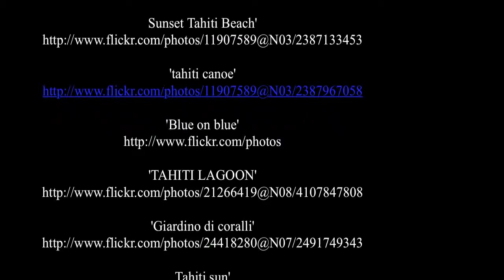Tahiti Travel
Tahiti  Travel - Tahiti is the largest island in the Windward group of French Polynesia, located in the archipelago of Society Islands in the southern Pacific Ocean. The island has a population of 178,133 according to an August 2007 census. This makes it the most populous island of French Polynesia, accounting for 68.6% of the total population. The capital, Papeete, is located on the northwest coast. Tahiti has also been known as Otahiti. ( source Wikipedia )
Enjoy Your  Tahiti  Travel!